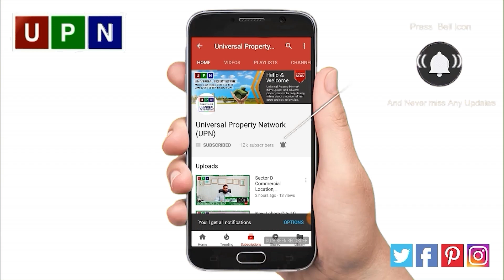New Deal On Installment In Bahria Orchard | Expected Coming Soon | Latest Update | UPN | Sep 2020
A new deal on installments is coming soon in Bahria Orchard Lahore. This new deal of plots will be launched in Bahria Orchard Phase 2. Various sizes of plots will be offered on 1.5 years payment plan. Moreover, it will be for the first time that Bahria Orchard Lahore will offer 3 Marla residential plots in it. Also, interested investors can invest in 5 Marla plots on installments. The launch of this deal is expected very soon. So, if you are planning to invest in the best plots for sale on installments in Bahria Orchard Lahore, please keep your budget ready to avail of this opportunity!